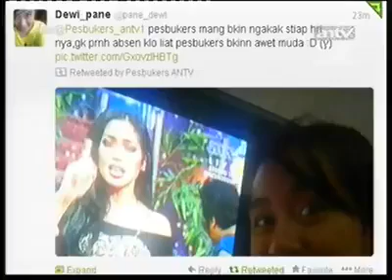Pesbukers 15 November 2013. Part 6. Closing